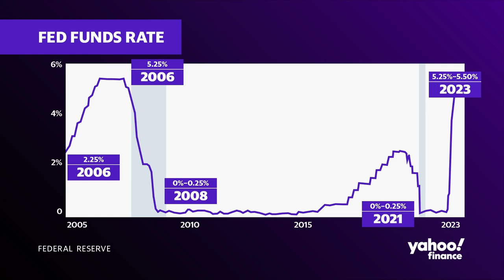Black Friday and holiday shopping deals: 'Retailers have started the promotions early,' analyst says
The 2023 holiday shopping season could be the best retailers have seen in years after extended uncertainties and supply chain disruptions tied to the COVID-19 pandemic. Bankrate Senior Analyst Ted Rossman joins Yahoo Finance Live to comment on forecasts for holiday shopping spending by US consumers and in-store traffic.
"About 7 in 10 holiday shoppers say they are going to buy at least one thing in person and they are going to buy at least one thing from a small business," Rossman states. "We see similar figures for online and big businesses. So there's a lot of parity this year."